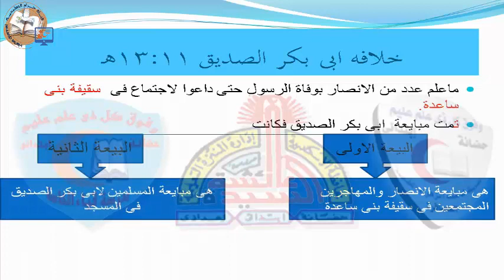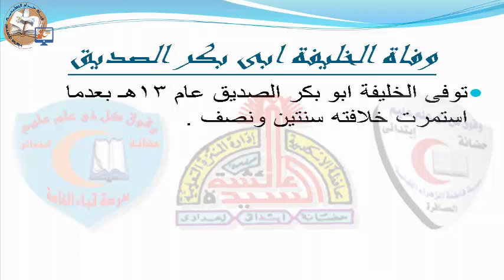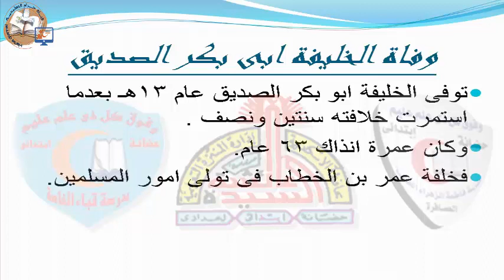08- دراسات اجتماعية - أبوبكرالصديق # الثاني_الاعدادي#قناة_حراء_التعليمية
08- دراسات اجتماعية - أبوبكرالصديق # الثاني_الاعدادي#قناة_حراء_التعليمية